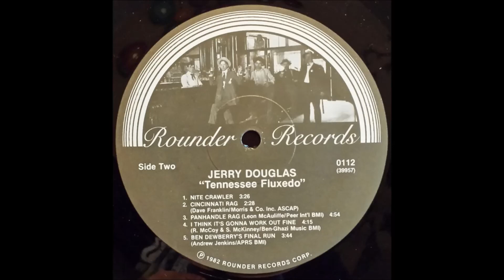Jerry Douglas – Fluxedo 1982 Full Album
Dobro master with all hid buddies!
Banjo – Béla Fleck (tracks: A1, A3 to A5, B1 to B3)
    Bass – Cheryl Warren (tracks: B1, B3 to B5), Mark Schatz (tracks: A1, A3,)
    Engineer – Rich Adler
    Fiddle – Sam Bush (tracks: A1, A3)
    Guitar – David Parmley (tracks: A1, A3, A5, B2), Mark Schatz (tracks: A5), Ricky Skaggs (tracks: B4), Russ Barenberg (tracks: B1, B3, B5), Sharon White (tracks: B3, B5)
    Harmonica – Phil Gazell (tracks: B1, B5)
    Mandolin – Buck White (tracks: A1, A3 to A5), Sam Bush (tracks: B1, B4)
    Percussion – Rich Adler (tracks: B4)
    Piano – Buck White (tracks: A2)
    Producer – Jerry Douglas
    Resonator Guitar – Jerry Douglas
    Steel Guitar – Jerry Douglas (tracks: B4)